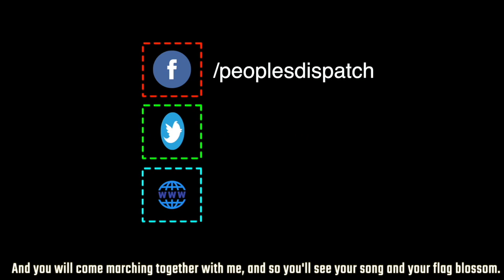New wave of protests against US backed President Moise in Haiti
Haitians are continuing to occupy the streets of the capital city Port-au-Prince and other main provincial cities demanding the resignation of president Jovenel Moise. Amidst large scale fuel shortages and a huge corruption scandal in which the president is also implicated, Haitians want an end to the corrupt, neoliberal regime.